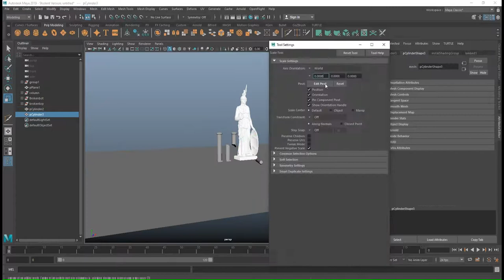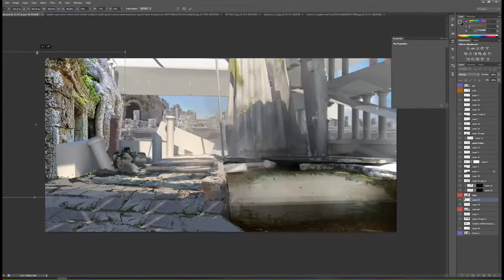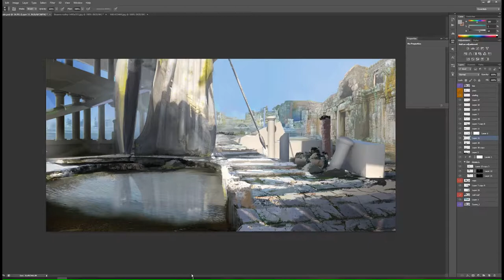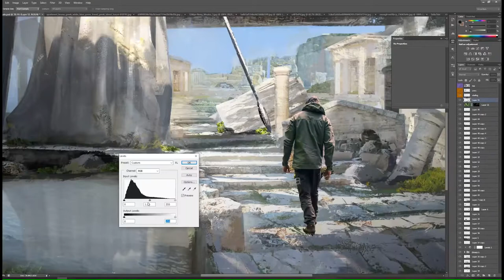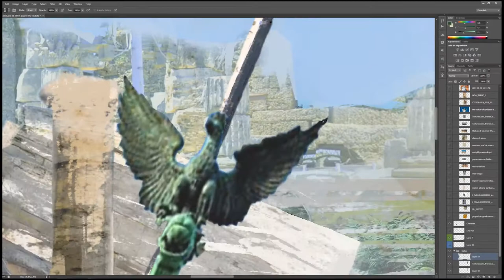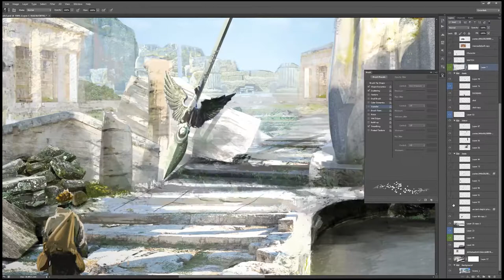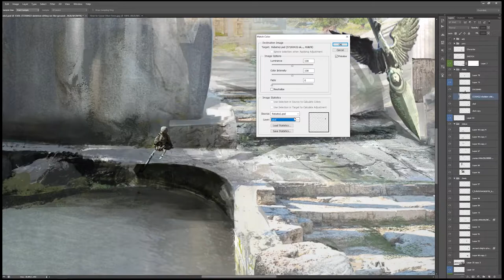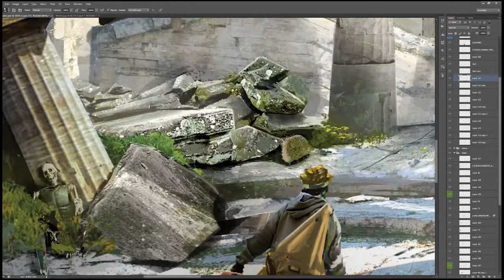Blockmesh to Final Concept Art - Ancient Greek Temple Design Process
Hey guys, this is concept for an upcoming world I want to build and create,  generally ive done very few works in this style and its been a while, but I want to get better at it. This is a practice run to work on my process and eventually speed it up. The goal is to get to a realistic style finish which I believe I achieved to some degree here, however I would work on a lot, and I will focus on each element in detail in future pieces. Practice makes perfect!

Please feel free to comment and give as much feedback as possible, no matter how harsh, I can take it and work with it, only way to improve in my eyes. Hope you enjoy this long vid and its not too much!